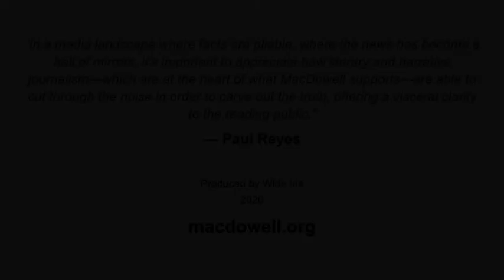Art & Urgency: Journalism in the Post-Truth Era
“Art and Urgency: Journalism in the Post-Truth Era,” a panel discussion between five award-winning journalists held on Oct. 26, 2020, examined the importance of solid news reporting and why making art is more important today than ever. The discussion, led by Virginia Quarterly Review Editor and MacDowell board member Paul Reyes, also digs into the fragile position of news media at a time when a growing portion of the populace gets its news from suspect sources.

Reyes was joined by "The Fact of a Body" author and MacDowell Fellow Alex Marzano-Lesnevich (11, 15); journalist Meera Subramanian, whose book "A River Runs Again: India’s Natural World in Crisis from the Barren Cliffs of Rajasthan to the Farmlands of Karnataka," was a finalist for the Orion Book Award; PEN Open Book Award-winner, MacDowell Fellow, and writer for The New Yorker and The New York Times Magazine Alexis Okeowo (19); and bestselling author, MacDowell Fellow, and Virginia Quarterly Review Editor at Large Jeff Sharlet (5x 05-19), whose latest book "This Brilliant Darkness: A Book of Strangers," is a deep, genre-bending immersion into the lives of everyday citizens.

Watch this incisive conversation with MacDowell Fellows who work in investigative and long-form narrative journalism. In this era of the 30-second soundbite and relative truth, in-depth reporting and groundbreaking nonfiction writing are more important than ever.

MacDowell has been supporting journalists for decades, and believes a new model of assistance is needed for journalists who dedicate their lives to telling complex stories that have the power to change our lives and make our society better. The Art of Journalism Initiative at MacDowell is one way we support groundbreaking voices in non-fiction—like those of James Baldwin, Shane Bauer, Ta-Nehisi Coates, Frances FitzGerald, Sheri Fink, William Finnegan, Adrian Nicole Leblanc, and others.

With the Art of Journalism initiative, we are investing $2 million in Fellowships for journalists and long-form non-fiction authors, as well as providing journalism project grants, while helping to link a new network of publishers, non-profit newsrooms, and other key players in the journalism community to MacDowell’s artist community. Learn more about the Art of Journalism Initiative